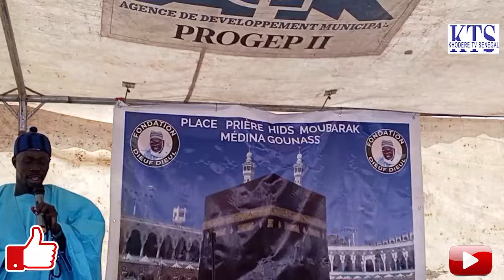KORITE MEDINA GOUNASS 2024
korité en l'unisson la communauté mouride de medina gounass n'a pas dérogé à la règle en célébrant la fête de korité dans une bonne ambiance